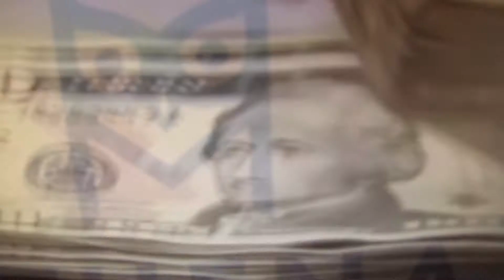El Presidente Bukele y El Bitcoin a la Vanguardia Global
El Salvador se convierte en el primer pais en el mundo en adoptar el Bitcoin  o criptomoneda como forma de compra o pago ademas del dolar